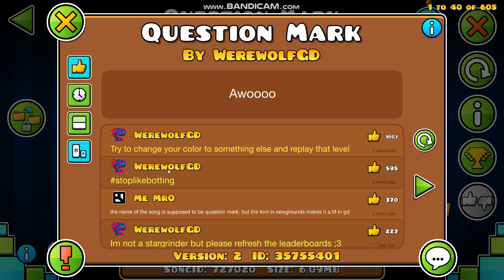Question Mark 100% [By WarewolfGD] {смотреть описание}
в этом видео я сказал что будет сюрприз! Так вот: ЭТО НЕ ОН! Он скоро выйдет ! Ожидайте :)